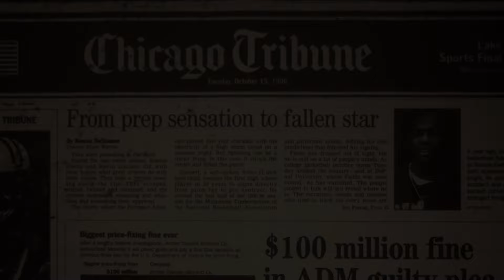Ronnie Fields Official Trailer -The Story of a Basketball Legend - "Bounce Back"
At age 17, Ronnie Fields was one of the top basketball prospects in the world, until a near fatal car crash changed his life forever. This is the story of one man's journey to the edge of darkness, and how he emerged on the other side a legend.